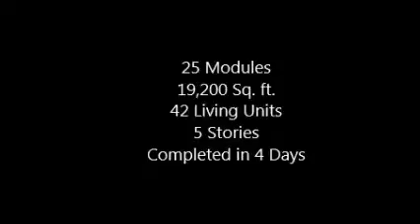Paterson NJ Modular Timelapse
Modular Timelapse